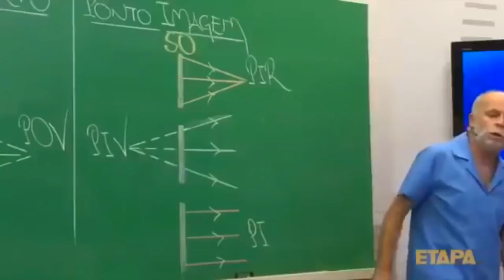CONSTRUI UM TRENZINHO MINERADOR! / MODPACK EP 8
✅ Sugestões de series

🎵 Música 🎵